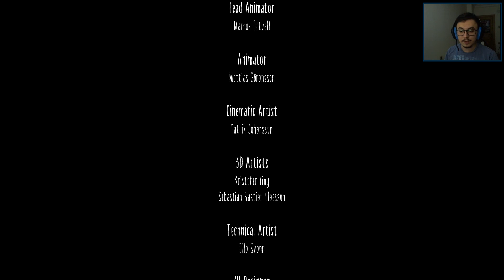[FİNAL] Little Nightmares 3.Bölüm Türkçe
Little Nightmares'te yönettiğimiz Six isimli küçük kız bir gün kendini The Maw isimli bir kabuslar diyarında bulur. Bizde oyun boyunca Six'in buradan kaçmasına yardım ederiz. Six'in herhangi bir saldırı yeteneği olmadığı için sürekli düşmanlardan saklanmamız ve onlarla saklambaç oynamamız gerekiyor. Oyun gerilim ve korku öğeleri de içeren 2.5 boyutlu platform-puzzle oyunudur. İyi seyirler.